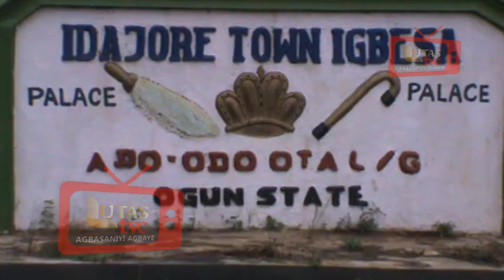ISESE DAY_IDAJORE IGBESA AWORI LAND